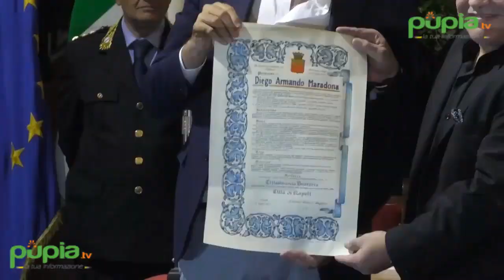Napoli - Maradona è ufficialmente napoletano: "Nessuno mi ha voluto bene come voi" (06.07.17)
- Si è sempre definito napoletano d’adozione. Da ieri, invece, Diego Armando Maradona è ufficialmente cittadino di Napoli.

Dopo anni di attesa è arrivato il degno riconoscimento per un campione che ha portato Napoli sul tetto del mondo grazie alle sue giocate calcistiche: la cittadinanza onoraria. Alle 21, a Palazzo San Giacomo, la cerimonia di investitura da parte del sindaco Luigi de Magistris.

Poi la grande festa in Piazza Plebiscito. Ad attendere Diego oltre 20mila persone. Cori, bandiere, striscioni, urlati, sventolate e sostenuti dai ragazzini di ieri, oggi uomini adulti, e dai bambini di oggi, che Diego lo hanno potuto ammirare, purtroppo per loro, solo su Youtube.

Sul palco, con lui, i compagni di squadra della formazione campione d’Italia 86/87. Diego, commosso, ha ringraziato Napoli: "Nessuno mi ha voluto bene come voi". (06.07.17)